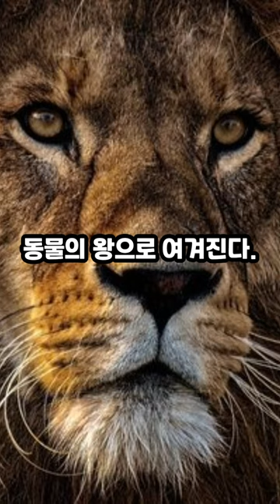육지에서 가장 빠른 동물 TOP 12